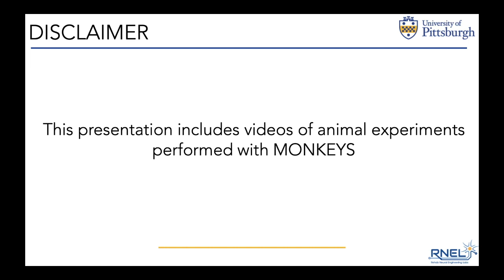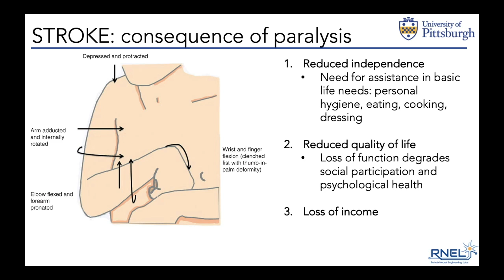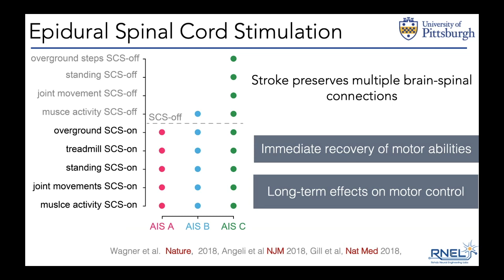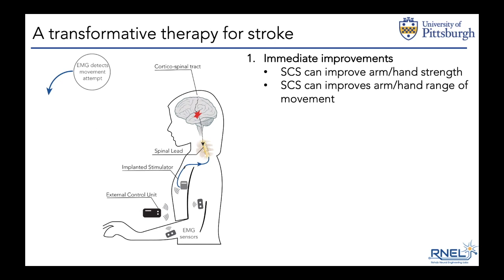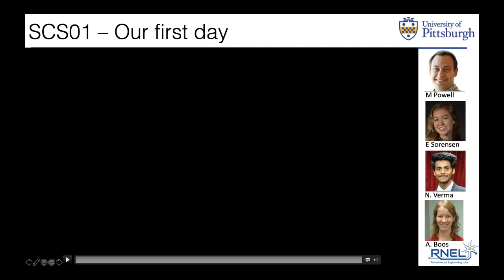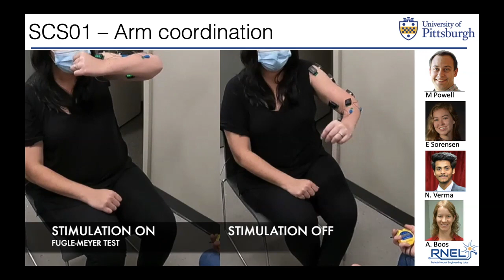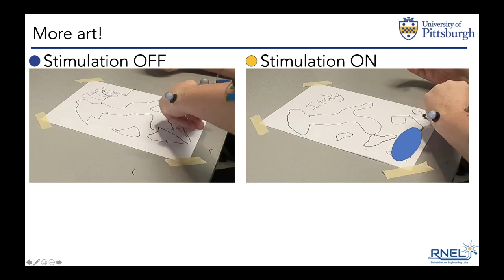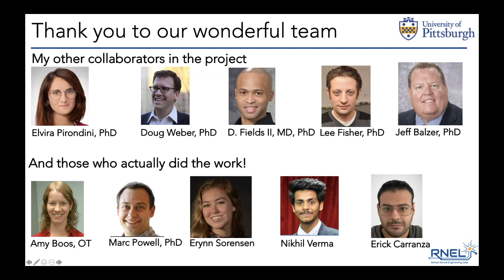Marco Capogrosso Discusses Paralysis Research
University of Pittsburgh Spinal Cord Stimulation Laboratory director provides an update on neurotechnologies for the restoration of arm and hand movement after paralysis.